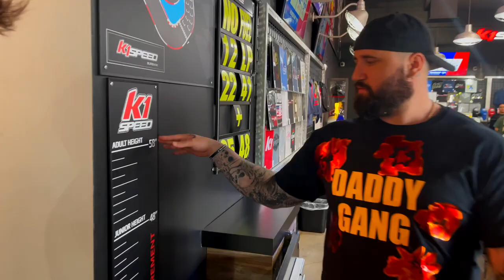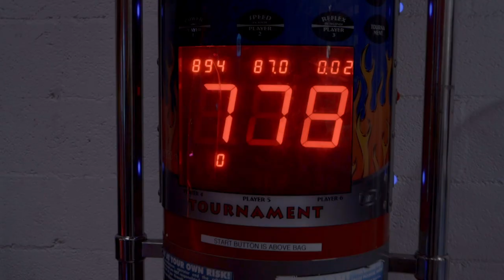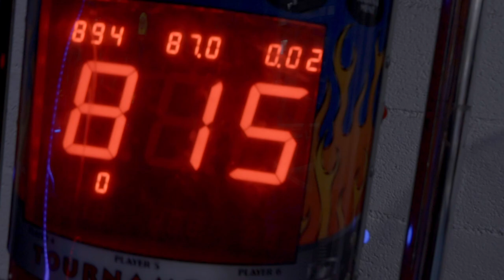He Got Road Rage trying to pass me at Go Karts! | VLOG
Youtube!  It's DaddyGus99 coming at you with a brand new Vlog! In todays video I met up with my buddy Oscar Miranda and i took him and the boys at a few rounds of Go Kart Racing!
Love you all! - DG99